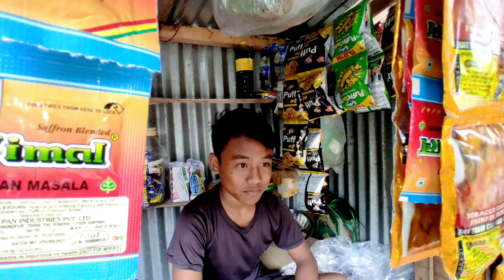MWLANG | A new kokborok short flim | Devid Tiprasa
Khulumkha 🙏 takhuk tei bukhuk songno,

STARING
Mwlang as CORONA
Mwlang father as SUMAN
Kepher as SUKUMAR (Uncle)
Malo as MAMTA
Mating as ISHA
Malo father as SKSAMEN
Uncle of suman as SAMBHU (Jetha)